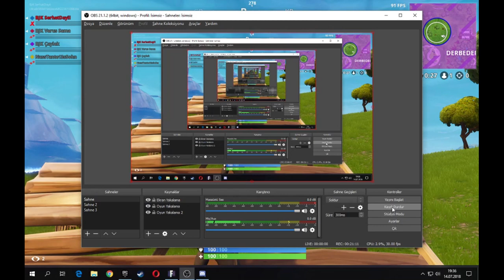Fortnite Sadece Gri Silahlar ile 1.Olmak ( İMKANSIZI BAŞARDIK !! )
*Sizler için güzel bir video hazırladık hiçbir yerde bulamayacagınız bir mod yaptık kendimizce lütfen çalmayın kendiniz içerik üretin telif hakkı bize aittir büyük kanalların en büyük işi budur bilirim neyse  iyi seyirler :))